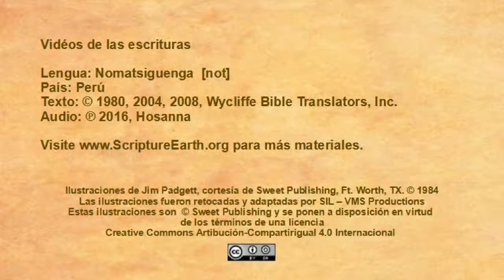Nomatsiguenga - Acts 16:16-40 “The Conversion of the Jailer” [not]